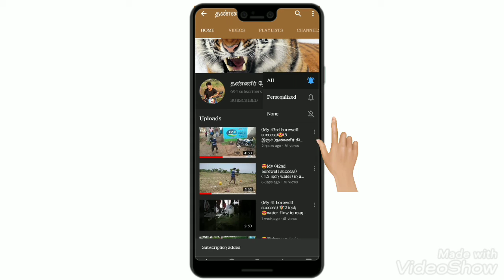😍Finding underground water in( karupoor)😍